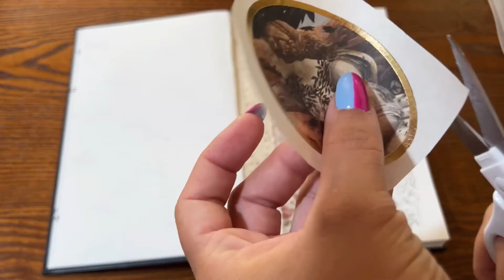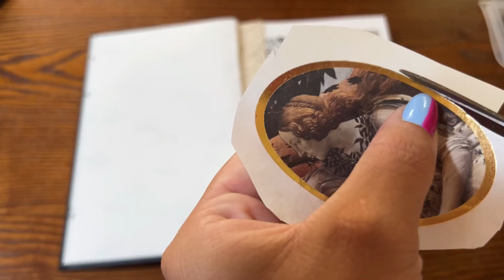Lo-fi Scrapbooking ASMR